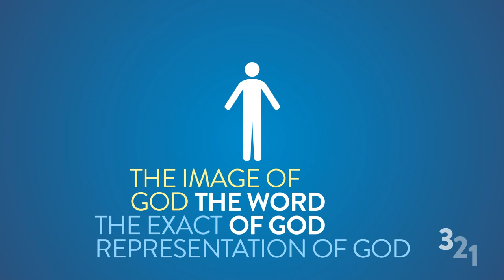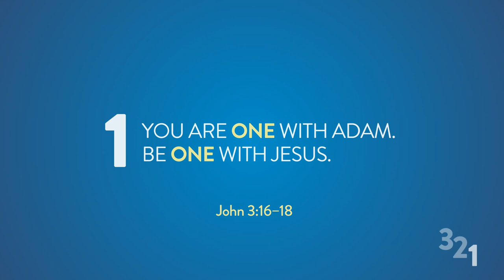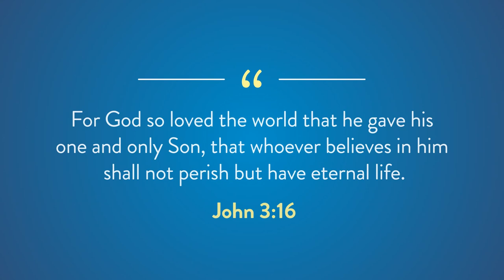Life According to Jesus in 321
Have you ever wondered what Jesus makes of the big issues: God; the World; and You? Here's life according to Jesus in 3, 2, 1...